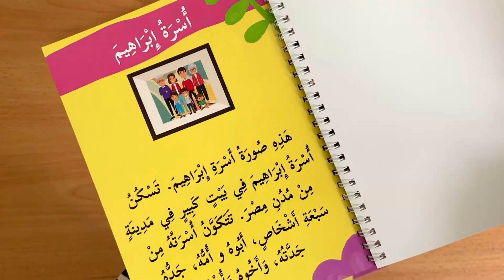Early Readers Reading Books in Arabic by Toddlearner. Premium Quality and suitable for 3-6 years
Early Readers Reading Books in Arabic is the perfect resource for children to start practicing their reading skills. It consists of 4 levels that contribute immensely for the child's fluent reading behaviour.